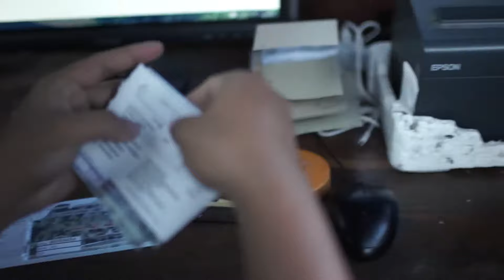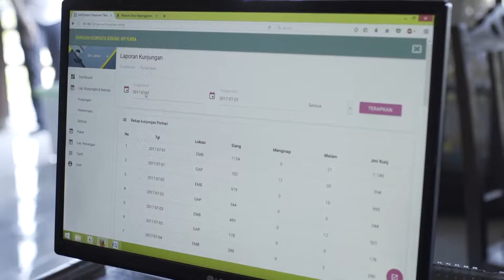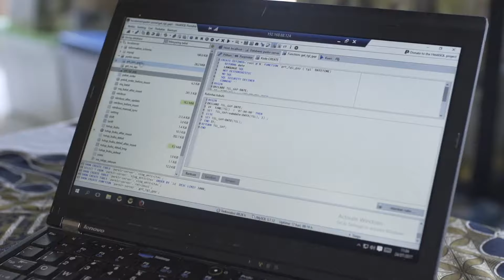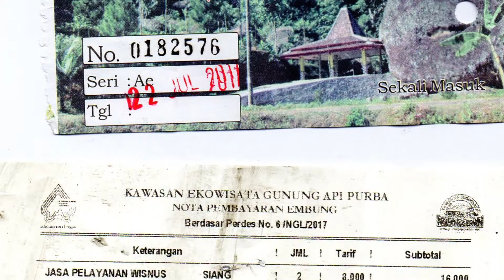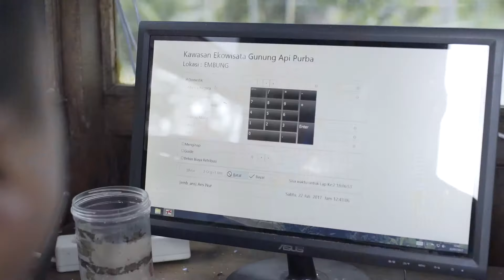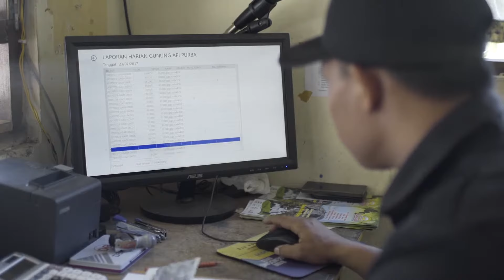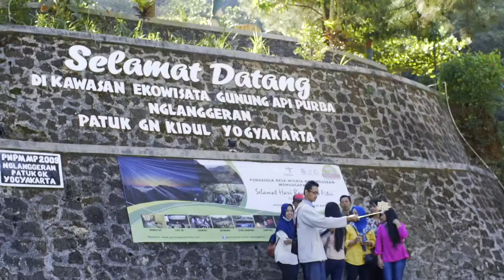4 INOVASI DESA NGLANGGERAN1